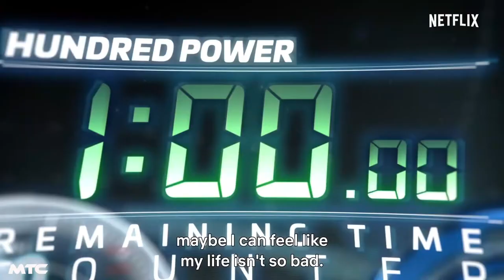TIGER & BUNNY 2 Trailer (2022) | Anime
Superheroes Wild Tiger and Bunny continue to clash frequently over methodologies while battling villains.

Voice Cast: Kotetsu T. Kaburagi, Barnaby Brooks Jr., Hiroaki Hirata, Masakazu Morita

Release Date: April 8, 2022
Genre: Anime/Action/Mystery
Streaming: Netflix
Studios: Bandai Namco Pictures